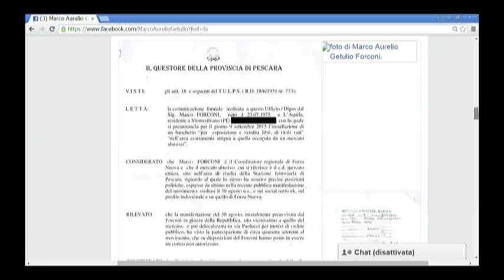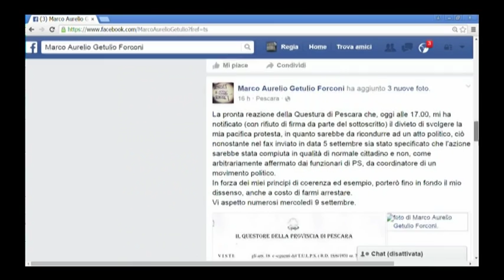Un banchetto abusivo contro gli abusivi La questura manda la diffida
Un banchetto abusivo per protestare contro gli abusivi a Pescara,in programma domani mattina davanti alla stazione, la provocazione parte da Marco Forconi, rappresentante di forza nuova e subito la questura invia una diffida a non procedere.